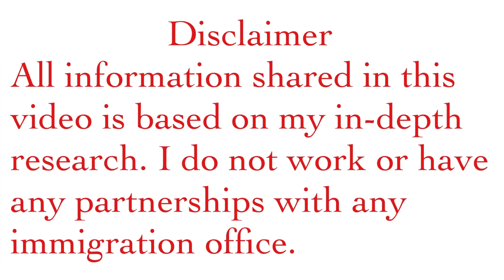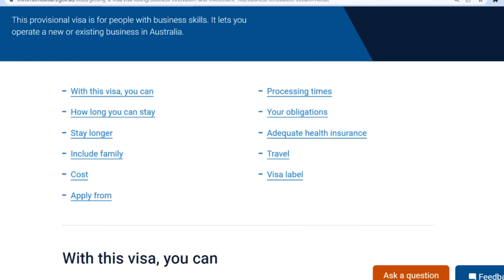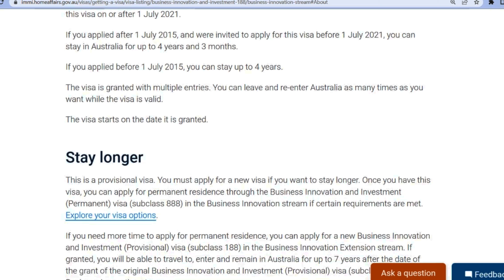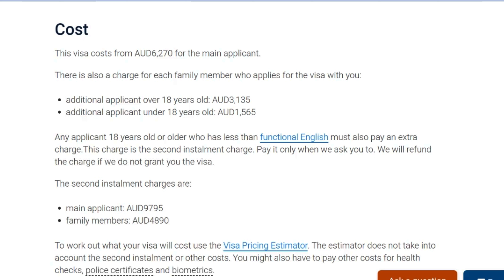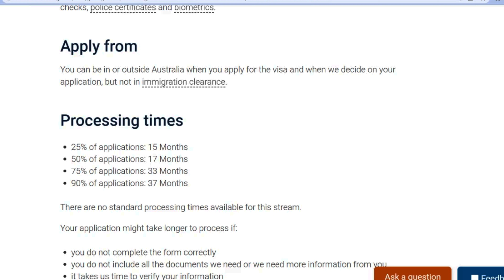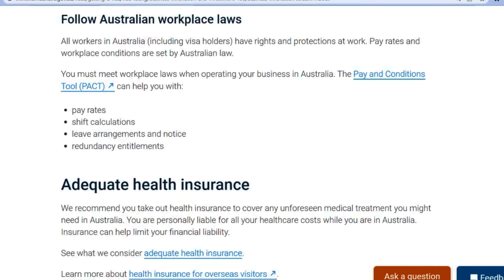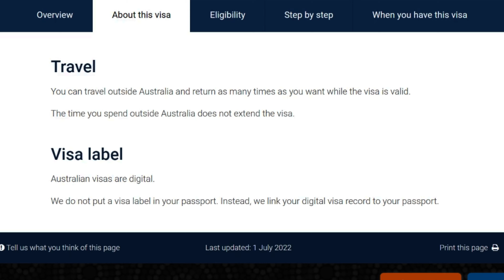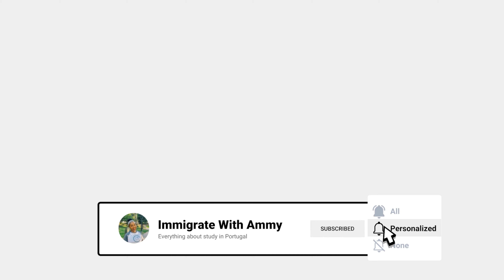MOVE TO AUSTRALIA WITHOUT A DEGREE | NO JOB OFFER | 188 AUSTRALIAN VISA | MOVE WITH YOUR FAMILY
Hello there, here is the latest Australia  immigration news about Australian visa category, visa 188 for those who are willing to move to Australia. It requires no degree,  no ielts needed. and no job offer. It's another way to immigrate to Australia as a foreign national who wants to do a business. Kindly watch this video for more information.

I hope you find this video interesting.

l students 2023